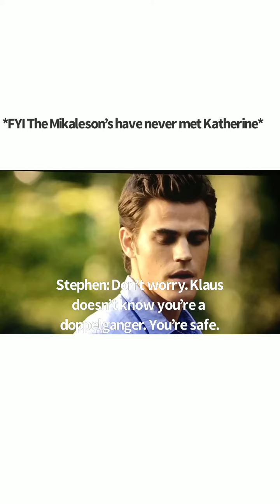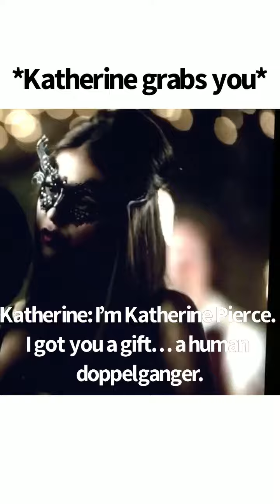Y/N Granger x TVD Part 18